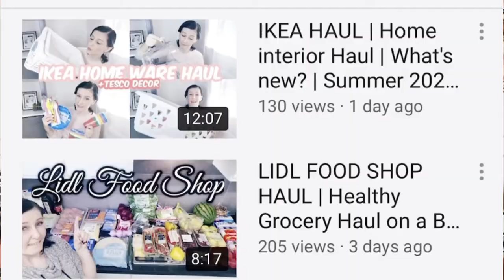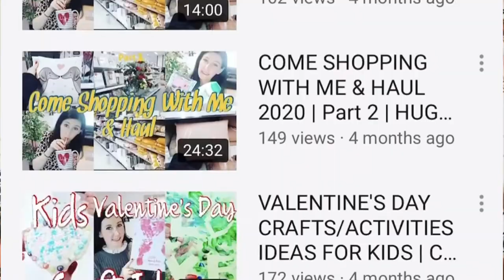AMAZON BEST BUYS || ALL TIME TOP PURCHASES || Amazon Haul || Collab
Hello Everyone!
Today is a collaboration with @notjustamom7903 where we are sharing our all time favorite Amazon purchases with you! What do we *HONESTLY* reccomend?!

If you enjoy my content please consider hitting that big red button & joining the fam! New videos Sunday, Tuesday & Friday @ 9a CTRL

Morgan, xo

*Items Featured*
Body Brush
Meal Prep Containers
Microfiber Clothes
Home Humidifier
Foot Peels (These are not the cheapest, but DEFINITELY worth the extra $$)
Breast Pump Bag
Thunder Jacket
Sneaker Balls
Kitchen Scale
Body Analyzer

*Music*
Magic Chime
Continuous Clicking